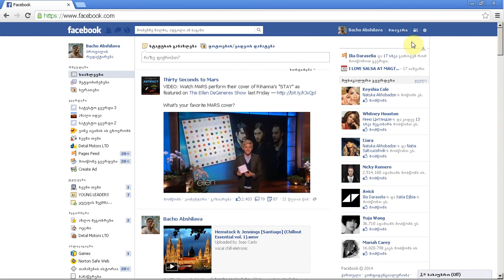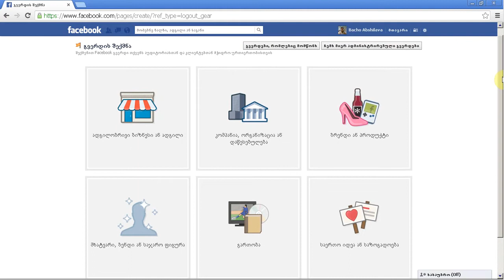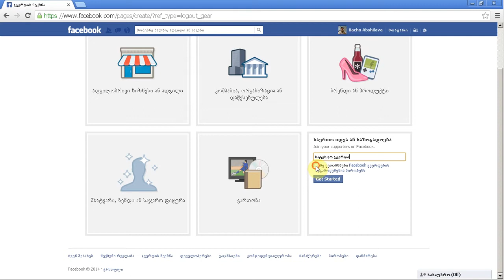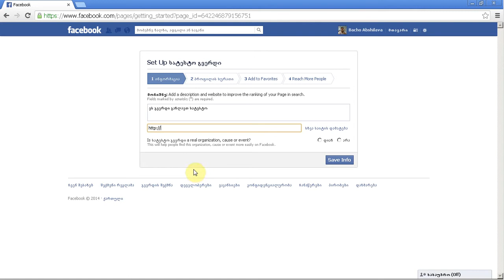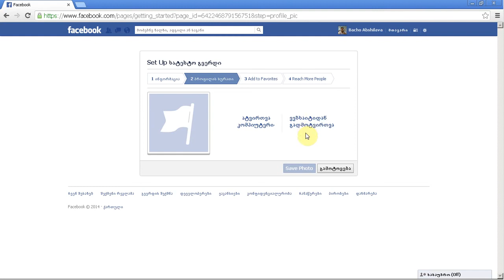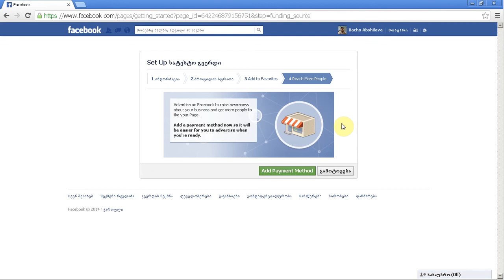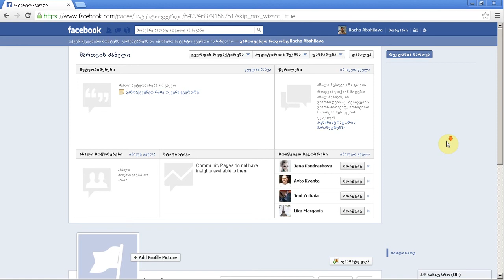როგორ შევქმნათ Facebook Account ფეისბუქ გვერდი, ფეისბუქ ექაუნთი - ნაწილი 1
ამ ვიდეოში ახსნილია თუ როგორ უნდა შექმნათ ექაუნთი ფეისბუქში.